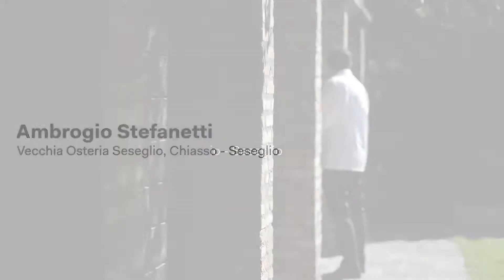Les Grandes Tables de Suisse - Ambrogio Stefanetti